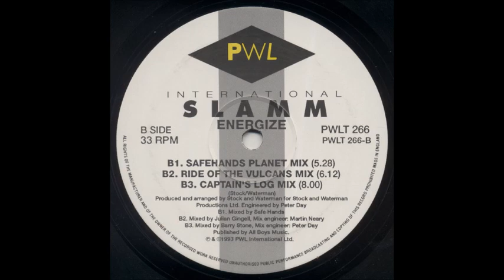Slamm ‎– Energize (Ride Of The Vulcans Mix) 1993